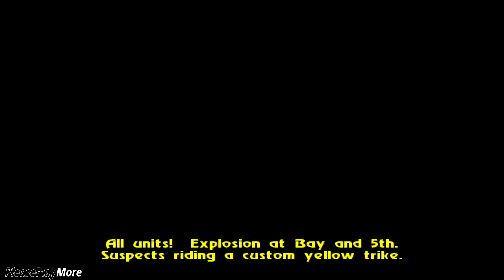4K [3840x2160 PC] Starsky & Hutch (2003) #7 ✓ Not So Easy Rider ✓ Gold 100%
This is full 4k gameplay walkthrough in Starsky & Hutch with gold medal and gaining all collectibles (tokens, keys) including all cutscenes, cinematics and additional content like tv specials and so for fun. The video contains the 1st episode of 2nd season by name Not So Easy Rider including cinematics, cutscene and also finding huggy tokens and the key.

✓ Mode: Story (Season 2, Episode 1)
✓ Episode: Not So Easy Rider
✓ Car: Zebra 3
✓ Medal: Gold
✓ Collectibles: Huggy Tokens, The Key
✓ Game Resolution: 4K (3840x2160)
✓ Sound: 5.1 Surround (only for tv viewers)
✓ Gamepad: Logitech F310
✓ Platform: Windows 10

0:00 Let's Go
0:13 Cinematic
1:13 Objectives
1:28 Cutscene
1:46 Gameplay/Huggy Token 1
4:31 The Key
6:08 Huggy Token 2
6:30 Cinematic

Starsky & Hutch for PC version - 4K 5.1
Genre: Vehicular combat
Developer: Mind's Eye Productions
Publisher: EU: Empire Interactive
NA: Gotham Games
Original Release: 20 June 2003